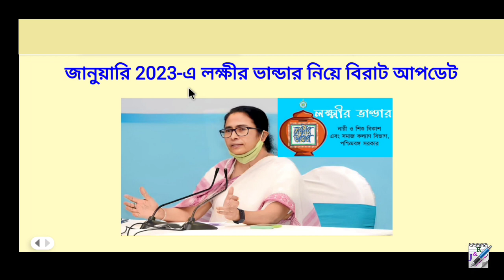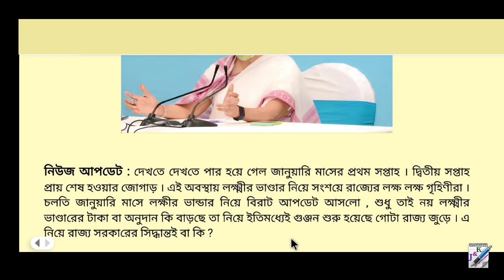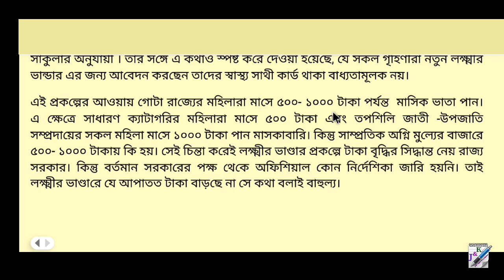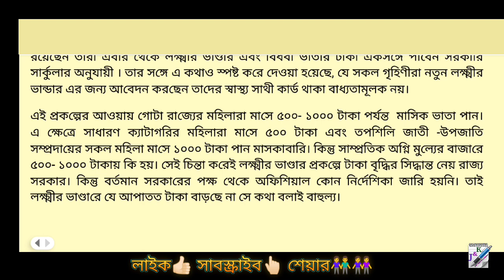লক্ষীর ভান্ডারের গুরুত্বপূর্ণ আপডেট | Laxmir Bhandar News Update January 2023 | Lokkhir Bhandar